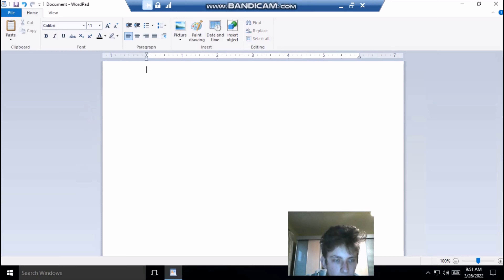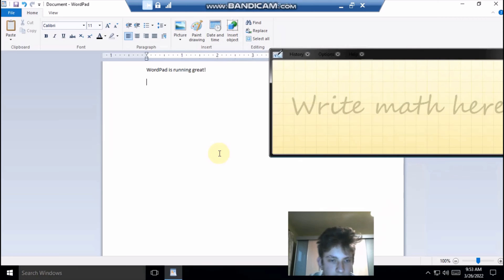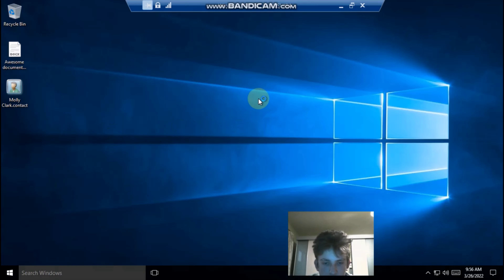Windows 10 LTSC - a dream OS (demo)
Windows 10 LTSC is a Windows 10 version without Edge and without Store and apps. Windows 10 LTSB, as it was previously known, is short for "Long-Term Support Branch/Channel". LTSC is meant for specialized devices such as ATMs. You can't buy LTSC for your home computer - you must have a contract, and Microsoft will provide copies for your company. Microsoft discourages the use of LTSC at home, but as long as you don't care about new features, it is alright. That being said, Windows 10 LTSC is supported for 10 years after its release (typically every 2-3 years), and that includes only security updates. System administrators might often replace the common desktop and taskbar with an entirely new environment, suitable for the needs of the embedded computer.

Chapters:
00:00 - Intro
00:18 - Demo
02:43 - Thanks for watching! Subscribe!